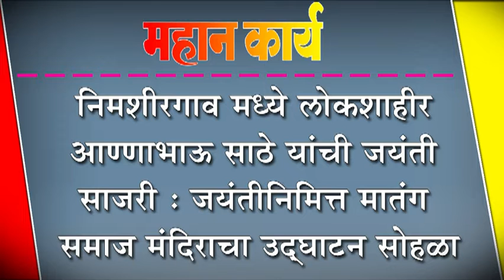निमशीरगाव मध्ये लोकशाहीर आण्णाभाऊ साठे यांची जयंती साजरी